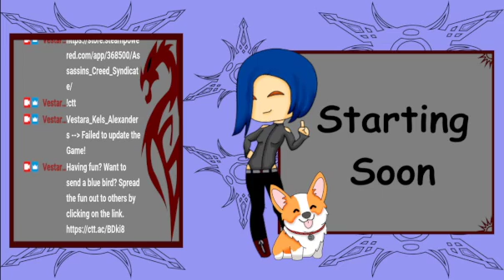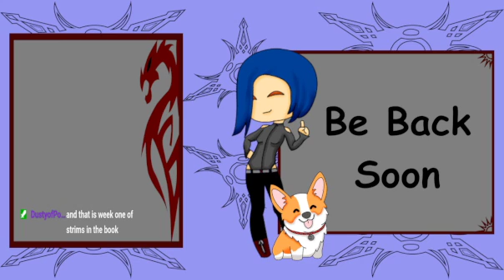Stealth As Jacob Isn't Going Well- Assassin's Creed Syndicate Playthrough Episode 3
This was my first playthrough stream of Assassin's Creed Syndicate.  Apologies for any tech issues. Week 1 of streaming down.
     Daisy and Zoey make an appearance.
     Completing some Jacob missions. Tackling merchants. Meeting Darwin. Geeking out about Evie's outfit.